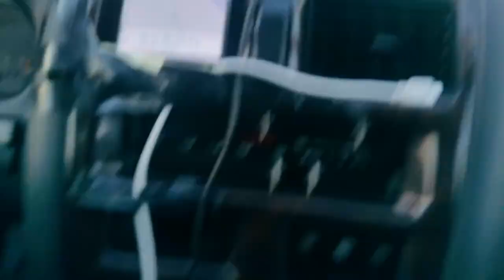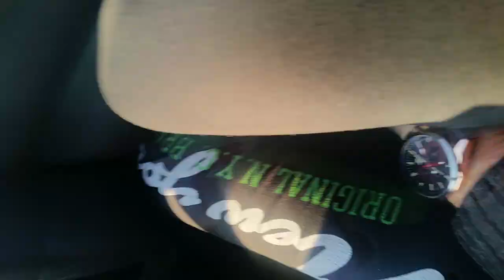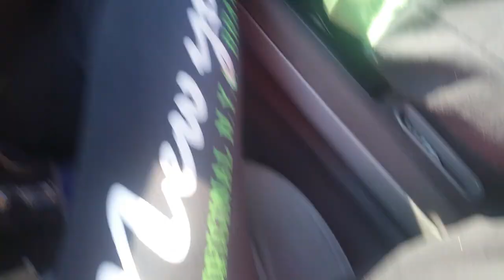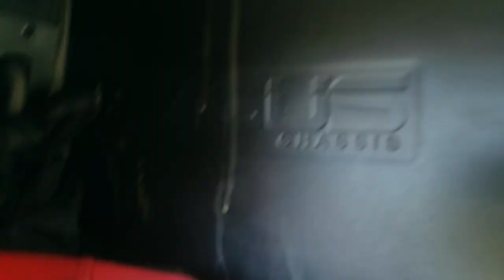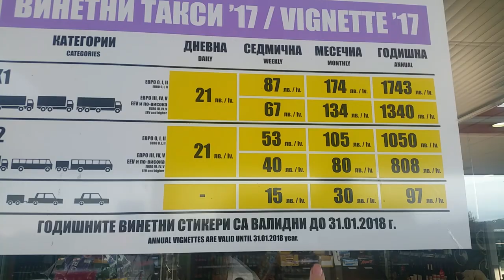Lietuviai keliauja i Dubaju. Antroji diena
keliauti i Dubaju su mašina.
traveling to Dubai by car.